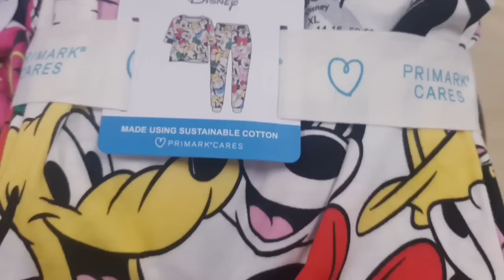الرخا والريباخا بريمارك كيابي تخفيضات50%💞كولاجين للبشرة🔥حضيو وليداتكم من هاد العجب🤬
لا تنسو 👍 و الضغط على زر الإشتراك وتفعيل الجرس ليصلكم جديد joneta tv